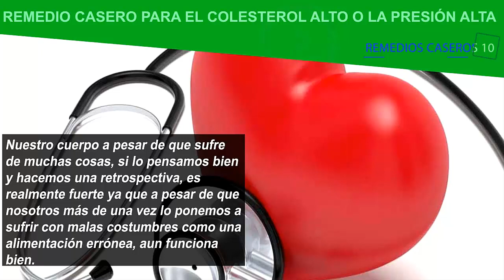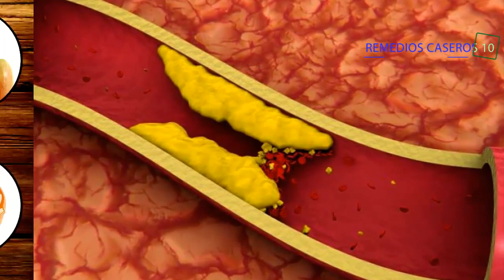Remedio Casero para el Colesterol Alto o La Presión Alta – Usted debe tomar ESTO Durante 7 días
Este remedio casero para el colesterol alto o la presión alta es un complemento para las personas que están en tratamiento para el colesterol o presión alta. Solo consúmelo por 7 días y veras su resultado.

Muchas personas no toman en serio lo que es capaz de hacer el colesterol al cuerpo humano, el colesterol en algunos casos puede ayudar a lubricar los vasos sanguíneos para que la sangre pueda tener una mejor circulación, de tal forma el ingerir alimentos como el maní, las almendras y la el aguacate ayuda a esto.

Pero existe cierto tipo de colesterol que ocurre gracias a las comidas chatarras, es decir, lo que pueden ser las carnes fritas, las patatas, incluso los dulces, las personas piensan que el comer dulces no afecta en nada a la salud, cuando en realidad, son el mayor problema de este.

Las comidas dulces y los postres son los mayores entes de colesterol, ya que estos poseen azúcares que terminan aumentando el nivel glucémico, pasa que todo alimento técnicamente tiene azúcar, ya que ese es el material primordial que le da energía y al cuerpo para hacer y cumplir todas las tareas diarias. Pero los azucares procesados como los que hay en los postres, son azucares que al ser alterados de manera sintética, poseen un mayor sabor, pero que lamentablemente también poseen los más altos índices glucémicos que contribuyen con la atrofia de los vasos sanguíneos y posteriormente del corazón.

Y es ahí donde entra el colesterol que ataca a dichos órganos y vías fisiológicas, y para ello existen remedios caseros que contribuyen a la disminución de las grasas, para para el remedio se necesitan los siguientes ingredientes, 1 cucharada de vinagre, 1 cucharadita de miel, 1 cucharadita de jugo de limón 1 trozo de jengibre rallado.

La clave está en licuar todos los ingredientes mencionados para crear una bebida que ayudará a reducir el colesterol alto y la presión alta, esto aparte de ser bajo en azúcares procesadas, lubrica de mejor manera los vasos sanguíneos, ayudando que el colesterol baje de gran manera.

Lo mejor de esta bebida es que también es muy deliciosa y saludable ya que al ser muy buen sustituto de los azúcares procesados, el trabajo técnicamente se hará solo, ya que no parecerá que hay un cambio radical en tu vida al tomar una bebida igual gratificante como lo podría ser una soda o una malteada.

No dude en tomar esta bebida, su cuerpo se lo agradecerá y tomar remedios naturales es la mejor forma de afrontar tanto las enfermedades normales como lo pueden ser las enfermedades causadas por las fármacos sintéticos que a muchas empresas médicas se benefician usándolas como garantía de salud.